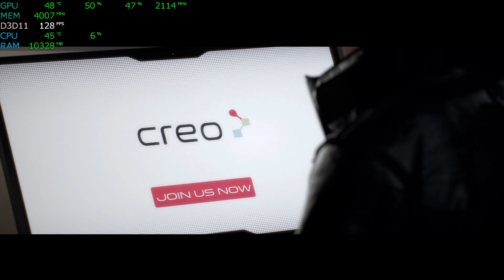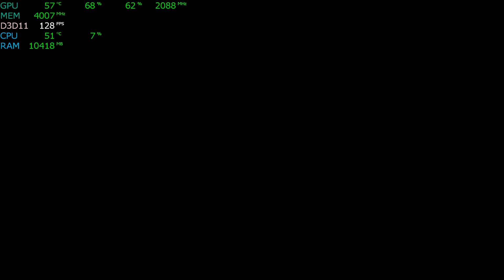The Surge A Walk in the Park GTX 1060 6G + W3690 Bench Mark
TECH SPECS
Model HP z400 Workstation
Operating System Windows 7 Professional SP1 (64-bit)
Processor Intel Xeon W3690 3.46GHz Six Core Processor
DVD-RW SuperMulti Drive
Graphics  nVidia GTX 1060 6GB
Display n/a
Audio Internal Speaker
Networking Gigabit Ethernet
Ports (8) USB 2.0
(1) FireWire 400
(1) Dual-Link DVI
(2) DisplayPort
(1) Serial Port
(2) Audio In (Mic & Line In)
(1) Audio Out
Expansions (2) PCI Express 2.0 x16 slots
(1) PCI Express 2.0 x4 slot
(1) PCI Express 1.1 x4 slot
(2) PCI slots